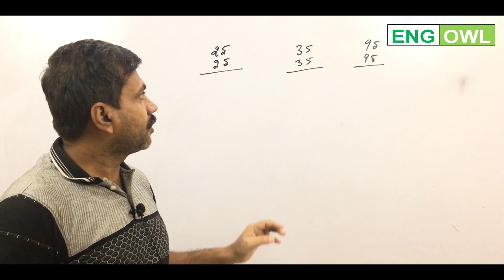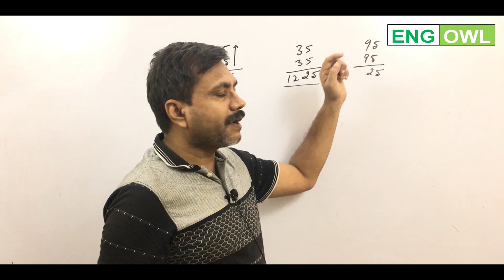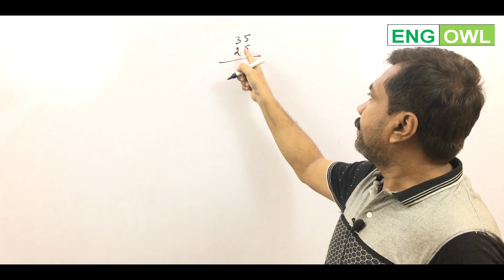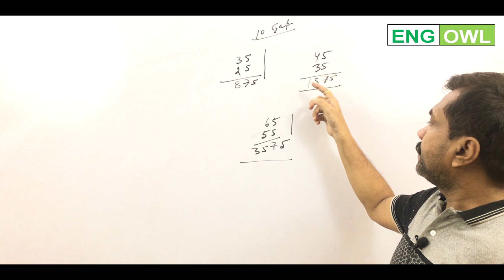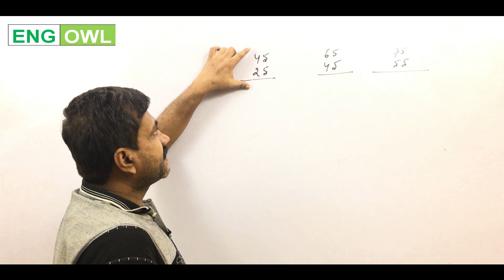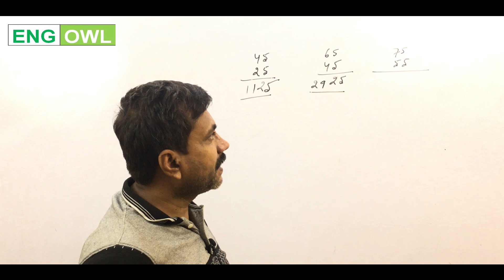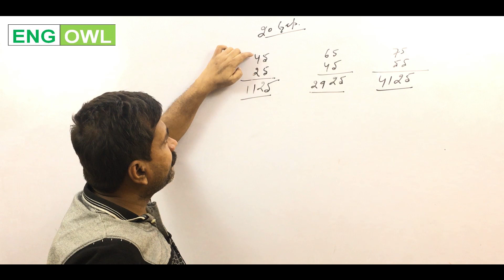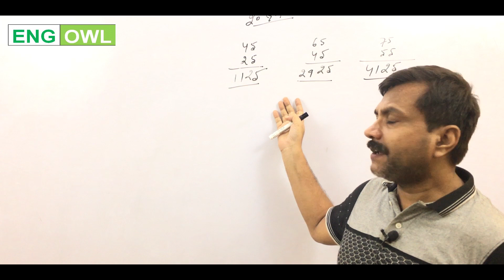Multiplication Tricks - Two digit and Three Digit Numbers By Manish Sir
At the time when all the exams are going to take place we have come up with Multiplication trick is two digit and three digit Numbers. At this when all the University admission test like BMS, BFIA, BBA, BCA, IPMAT, B.El.Ed, CLAT and SSC CHSL, CPO, Delhi Police Constable, Railway, UPSI and other competitive entrance exams are around the corner we felt that we should come with solution.
The faculty Manish Sir has Qualified Ticket Collector (TC) , Assistant Station Master (ASM) and Allahabad Bank PO but he had to leave all the jobs due to health issues.

He has given his best to make you understand the multiplication rules in a very tricky manner and you can remember it for a long time.